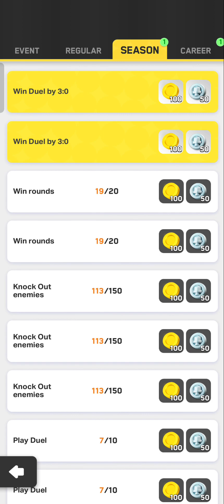Supercell Clash Mini Anroid iOS Gameplay Walkthrough Part 20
Supercells new game Clash Mini. Clash Mini apk ipa free download, Clash Mini cheat hack mod, Clash Mini guide, Clash Mini best deck, Clash Mini meta, Clash Mini tips and tricks, clash royale alternative, chess type animated mobile game, clash mini best hero, clash mini skeleton king monk deck